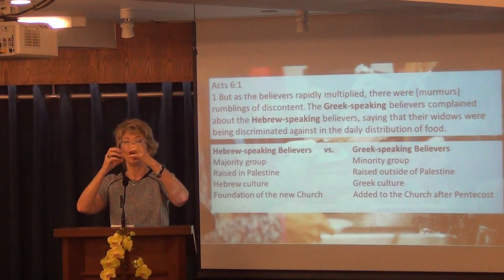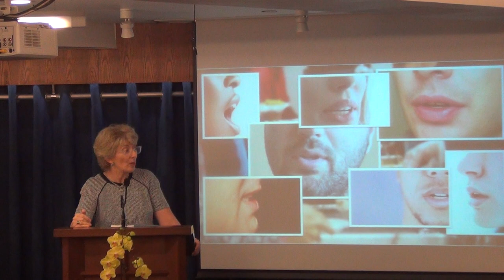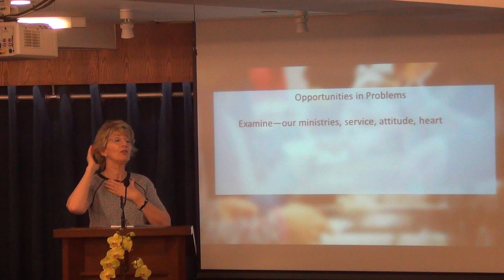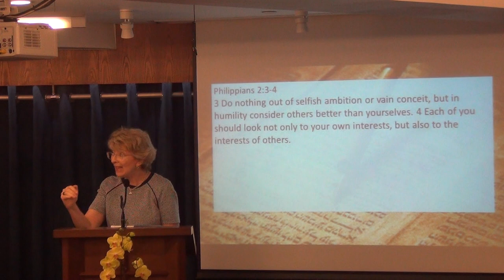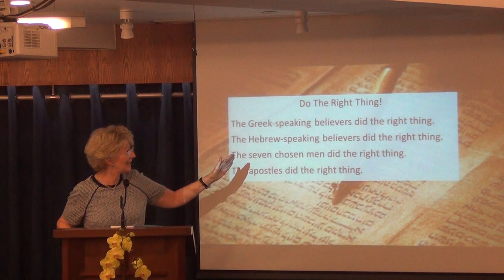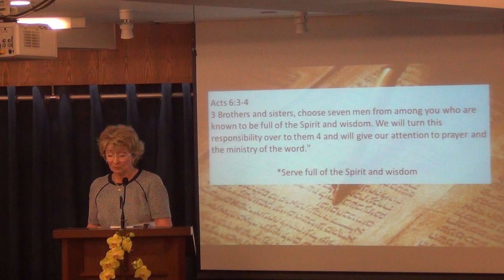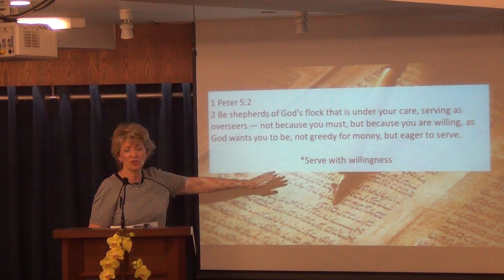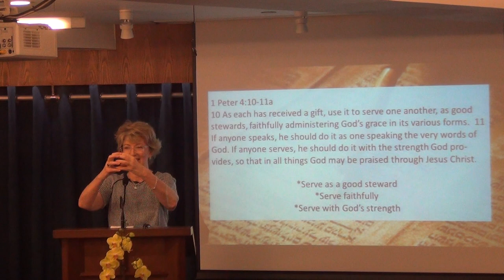Chosen To Serve, Choosing To Serve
Message from Ptr Jennifer
08 October 2017